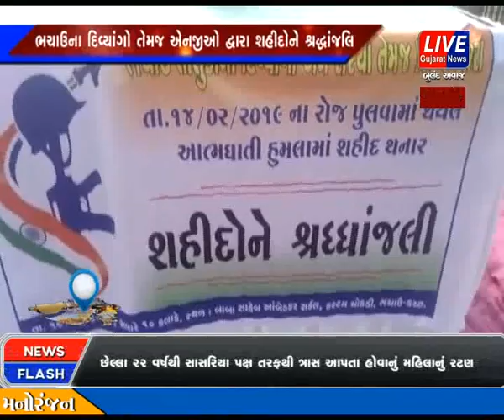BHACHAU NA DIVYANG SANGATHAN TEMAJ NGO DWARA SHAHIDO NE APAI SHRADDHANJALI